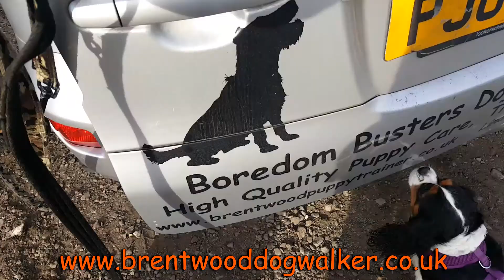A Day in the Life of a Pet Sitter - Autumn 2016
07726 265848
Dog walking for Brentwood, Shenfield and Hutton